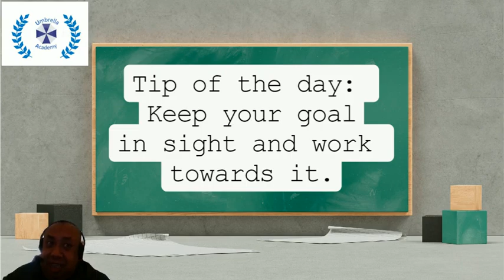Tip of the day: Keep your goal in sight. 👀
It means that you have to focus your attention on your goal which is to learn English fluently.